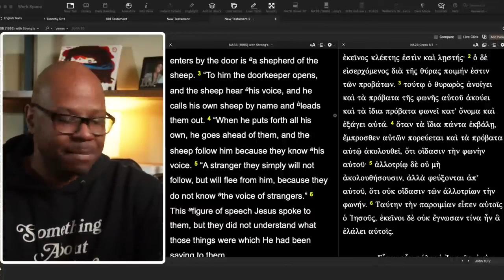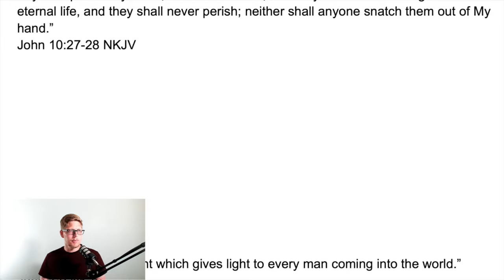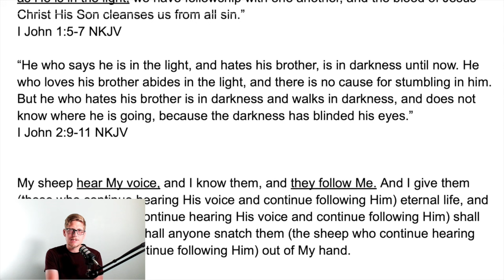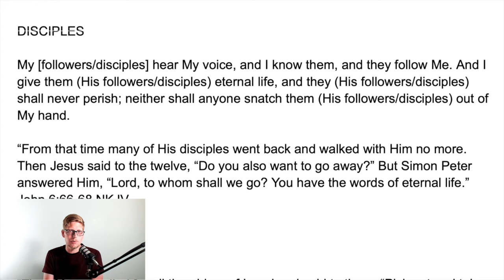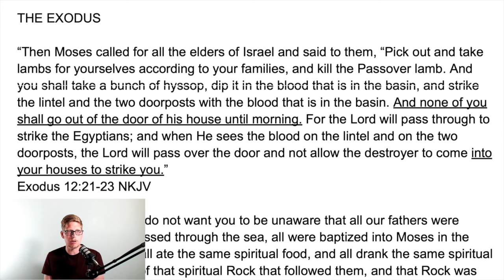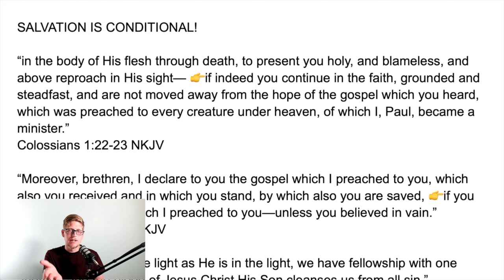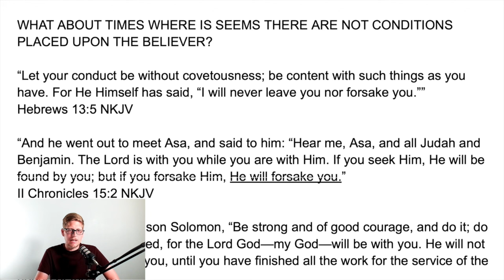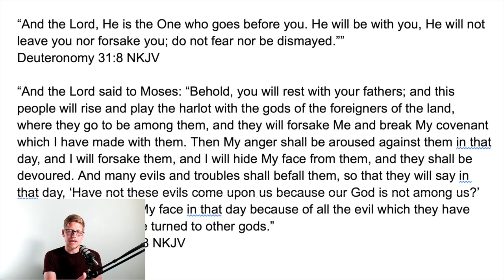Smart Christians Has Agreed to Shut His Channel Down!!!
Cory Minor has been proved wrong on his OSAS eternal security challenge. His interpretation of the emphatic negation of the subjective has been debunked! Corey said he would take down his channel if his interpretation of the Greek is proven wrong. He has been proven wrong by several others such as Michael Brown and AK Richardson but he has refused to take his channel down. Let’s put some pressure on him and get him to do what he promised he would do.